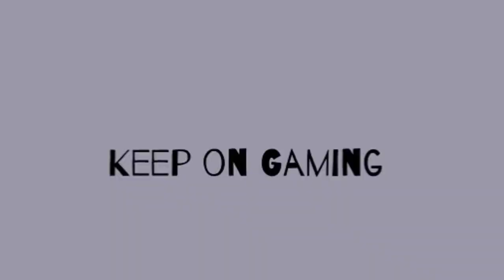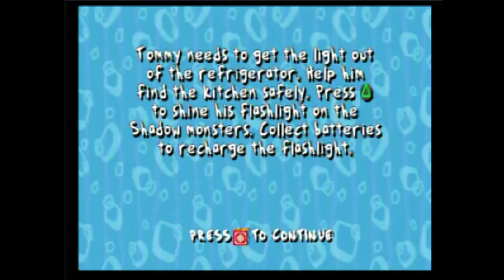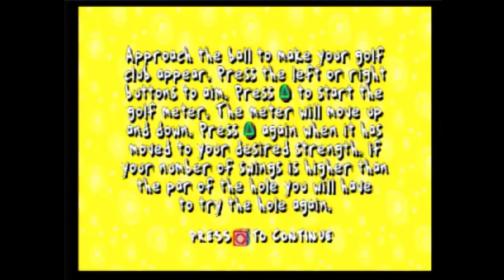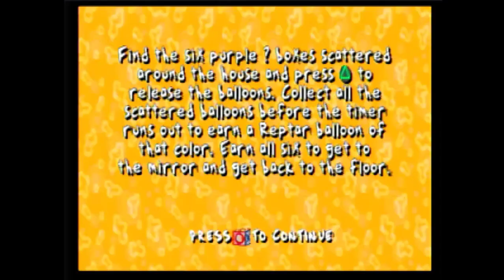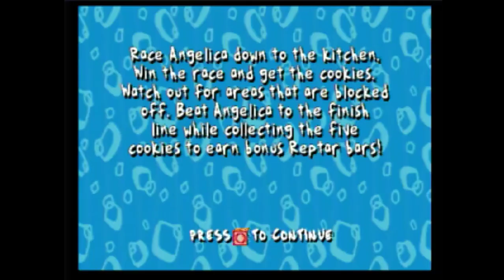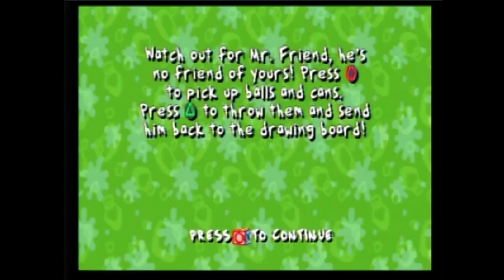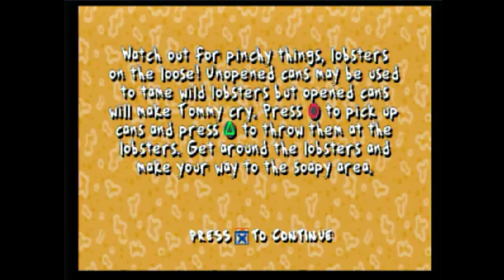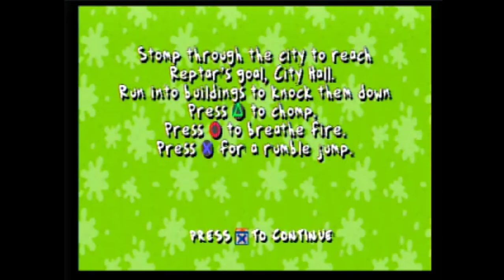Rugrats - Search For Reptar Full Game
Here is a full walkthrough for the PS1 game Rugrats Search for Reptar. This game was released for PlayStation 1 in 1998 and allows you to play as Tommy, Chuckie, Phil, Lil and Angelica. In this game the Rugrats have lost their Reptar puzzle pieces and you need to complete levels to find them and complete the puzzle.